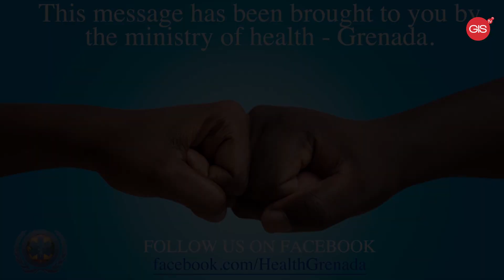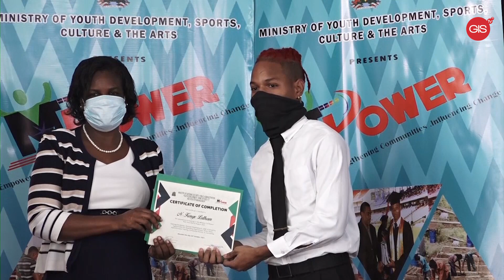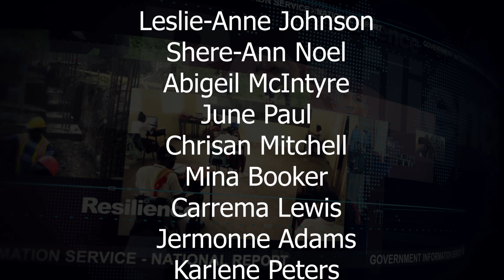National Report Tuesday, November 2, 2021